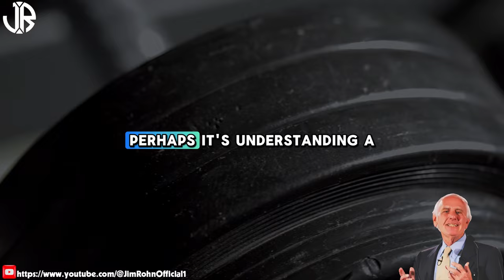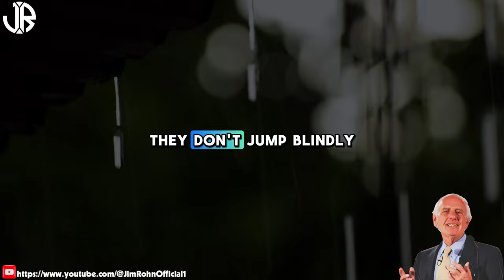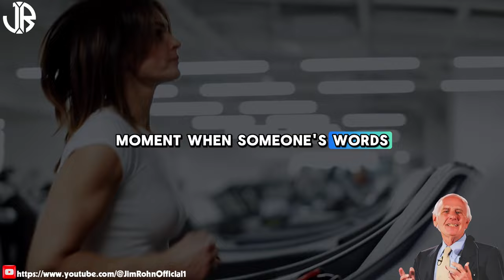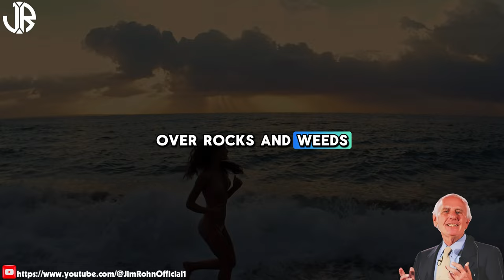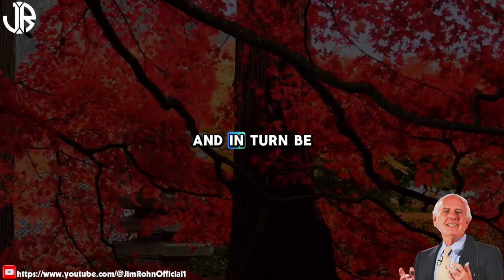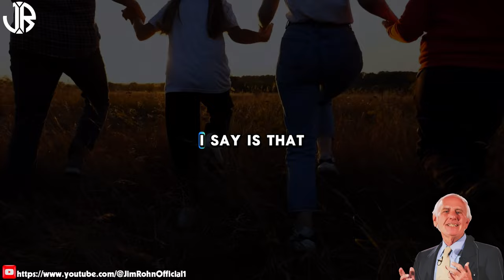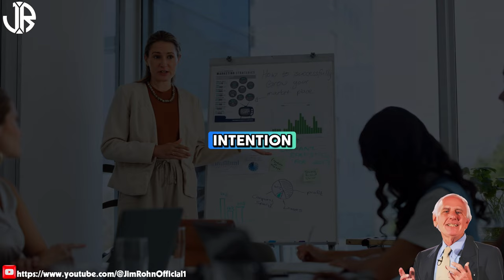Jim Rohn - Things They Don't Want You to Know - Best Motivational Speech Video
▶Title : Jim Rohn - Things They Don't Want You to Know - Best Motivational Speech Video